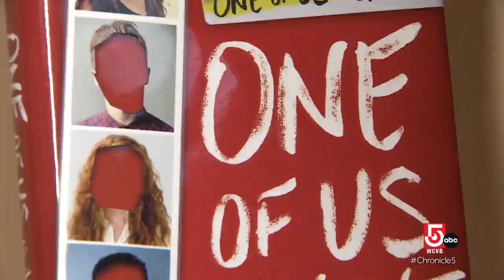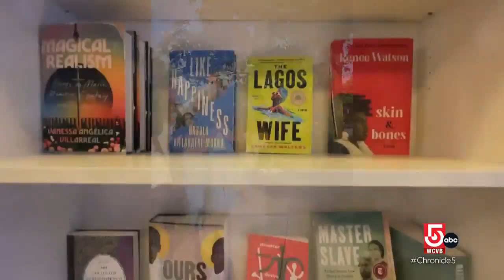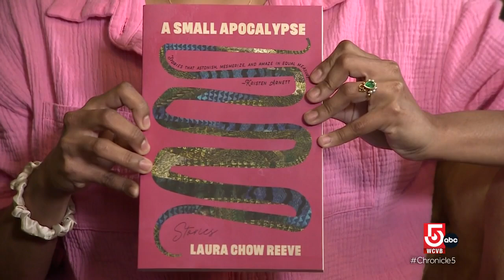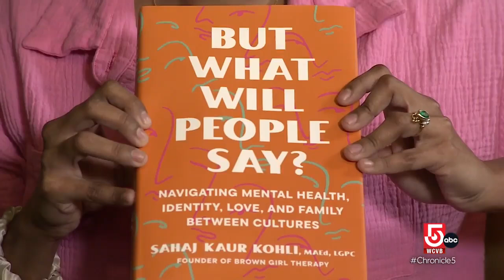Suggestions for summer reading